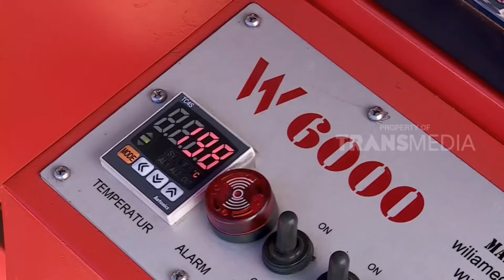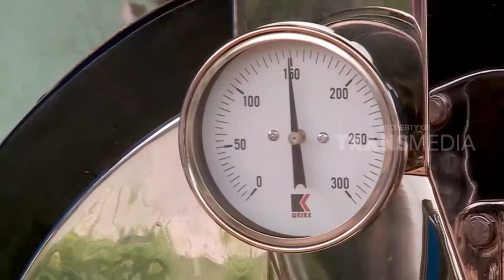Alat Roasting Coffee Dengan Harga Terjangkau | SI UNYIL (13/11/18)